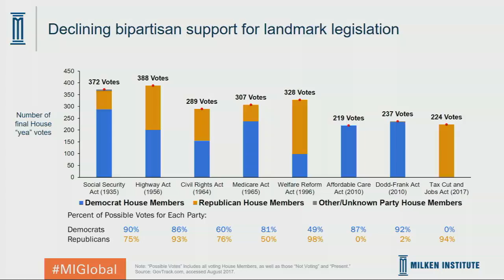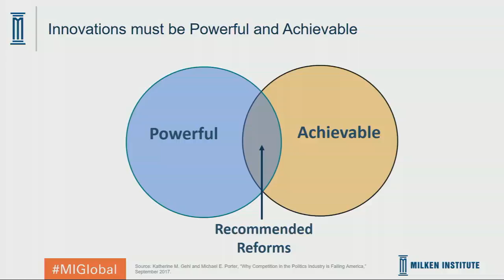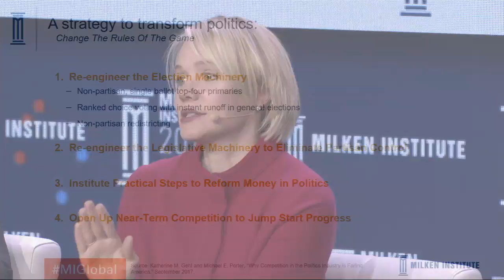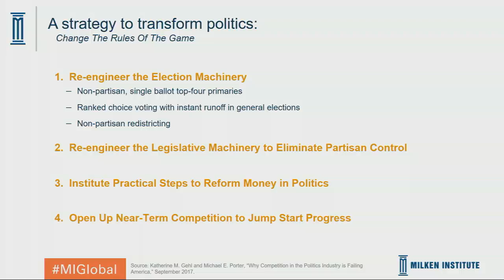U.S. Politics: What's the State of Our Nation?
Moderator
Alan D. Schwartz
Executive Chairman, Guggenheim Partners

Speakers
Bob Corker
U.S. Senator, Tennessee; Chairman, Committee on Foreign Relations, U.S. Senate

Katherine Gehl
Former President and CEO, Gehl Foods; Co-Chair, National Association of Nonpartisan Reformers

Jason Grumet
Founder and President, Bipartisan Policy Center

Patrick Steel
CEO, POLITICO

As both parties shift into high gear for the midterm elections, rarely has the nation felt so fractured, politically, culturally, and economically. But attack ads aside, many regular Americans just want their country back—a country less combative and partisan, and a whole lot more effective. How do we get there from here, and what needs to change in American social dialogue?